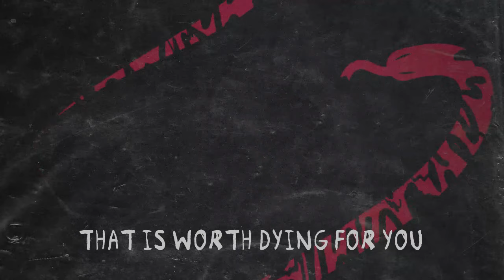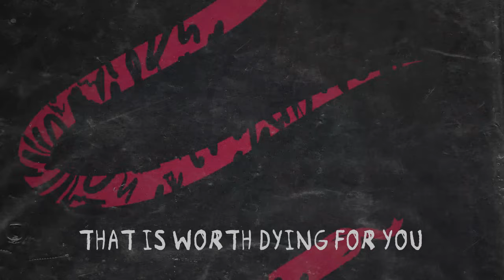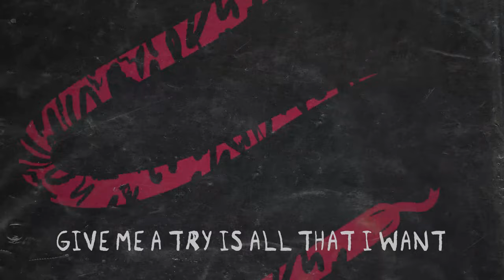Aurus - Dancing With Snakes (Lyric Video)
Lyric video : Angibel Rivadeneira & Arigrafica